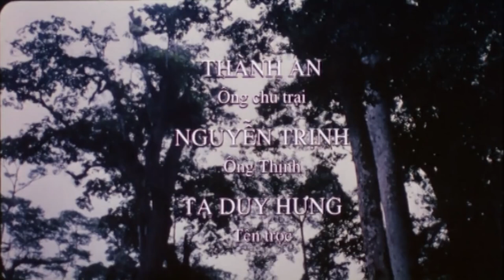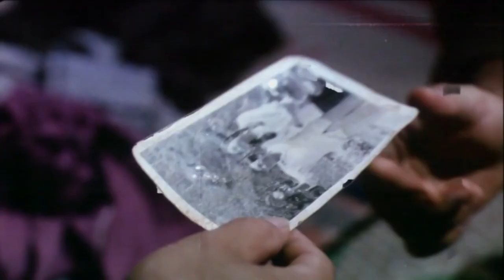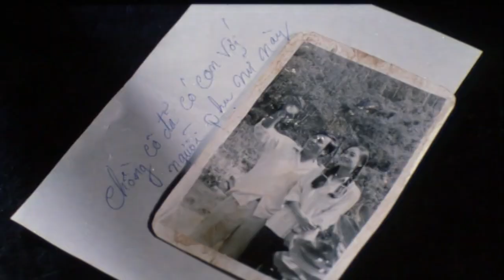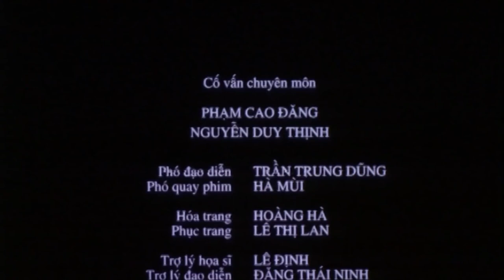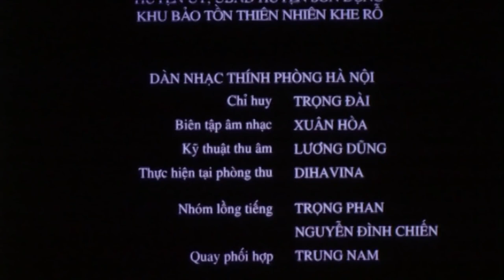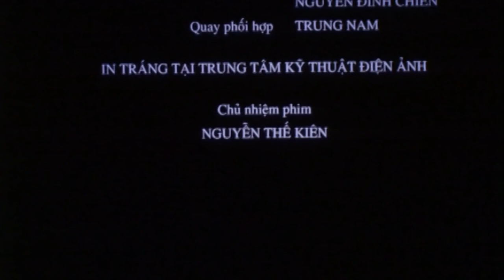Phim Việt dưới tán rừng lặng lẽ - Nguyễn Thị Thu Hằng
Phim Việt Nam Cũ nhưng rất hay, xem đi xem lại vẫn thích.
Chúc các bạn có những giây phút vui vẻ với những bộ phim cũ này.